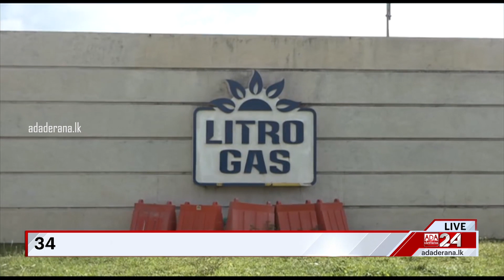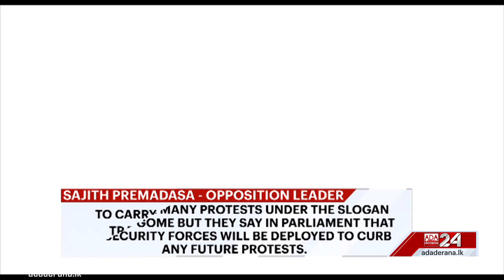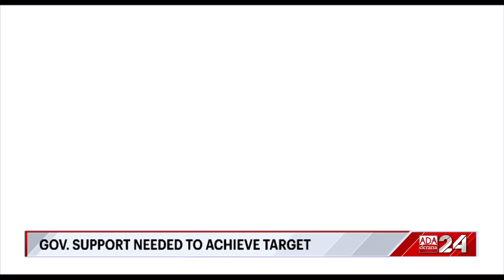Ada Derana First At 9.00 - English News 27.11.2022